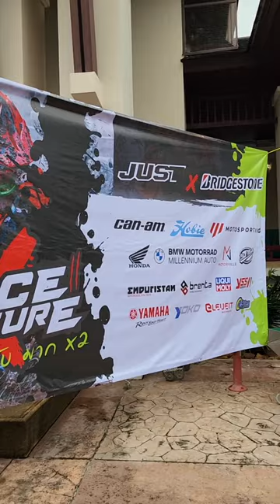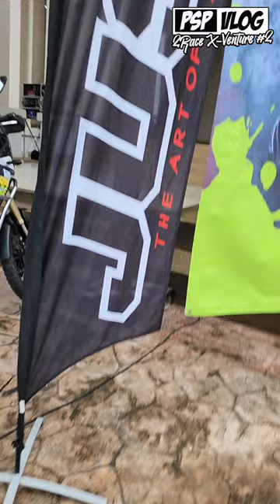PSP Vlog | 2Race X-Venture #2 มันส์ ยับ มาก!!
👑กลับมาอีกครั้ง กลับมาครั้งนี้จะจัดให้ยับกว่าเดิม 👑
🤙 เพราะครั้งนี้ “มันส์ ยับ มาก X2” 🤙
🔥2RACE X-VENTURE ครั้งที่ 2 🔥
ห้ามพลาด ! งานสายฝุ่น... ที่คุณจะได้เปิดประสบการณ์ใหม่ๆ รวบรวมกิจกรรมเสริมทักษะเรียนรู้ Enduro และ Adventure ความสนุกทุกรูปแบบ Extreme นำโดยสุดยอดปรมาจารย์ และเหล่าทีมแข่งชั้นนำระดับประเทศ พร้อมพบค่ำคืนสุดพิเศษกับ Venture Party
✅ ไม่จำกัดเพศ
✅ ไม่จำกัดทักษะ
✅ ไม่จำกัดค่ายและซีซี
📩 ค่าสมัครเพียง 2,500.- บาท/ท่าน
พักเดียว +600 บาท
💌 พิเศษ สำหรับลูกค้า JUST1 ลดทันที 500 บาท
ค่าสมัครลงทะเบียนเหลือเพียง 2,000.- บาท/ท่าน
**ค่าสมัครรวมที่พัก อาหาร 4 มื้อ และของแจกสุดพิเศษ**
ค่าสมัครสำหรับผู้ติดตาม* 1,200.- บาท/ท่าน (ไม่ร่วมกิจกรรม)
*พักคู่กับผู้ร่วมกิจกรรม
👌งาน " 2RACE X-VENTURE ครั้งที่ 2" 👌
ระหว่างวันที่ 22 - 23 ตุลาคม 2565 ที่ผ่านมา
⛰ ณ ลีฟวัลเล่ย์ รีสอร์ท อ.หนองหญ้าปล้อง จ.เพชรบุรี